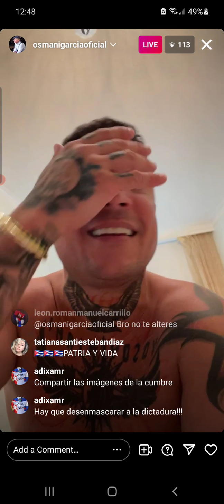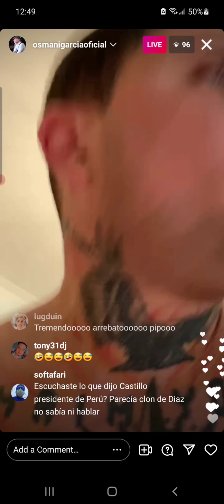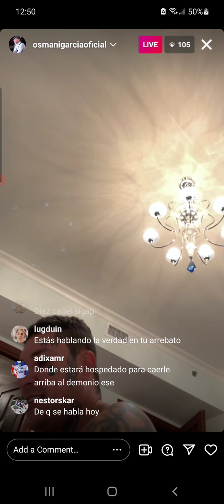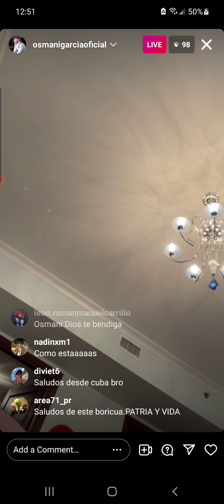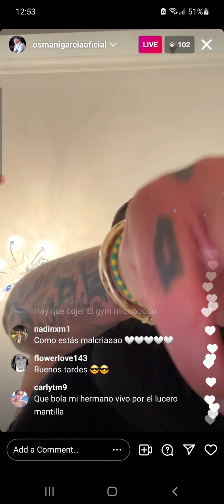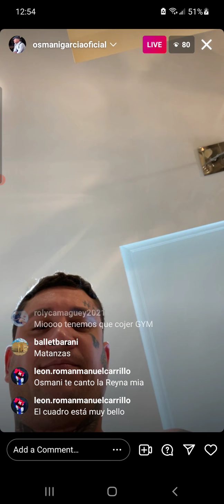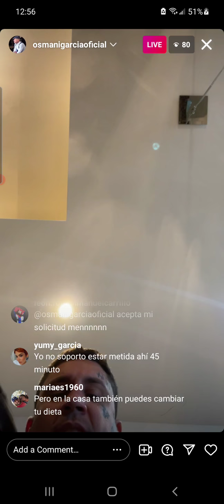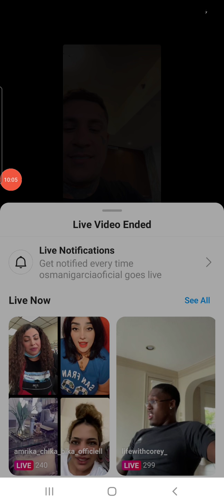OSMANI GARCÍA pierde el control hablando de DIAZ CANEL!